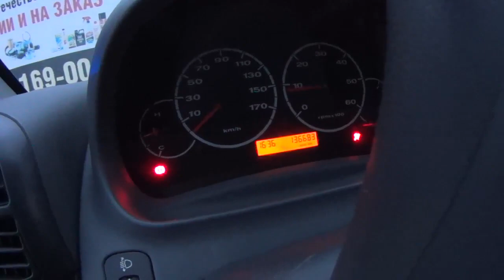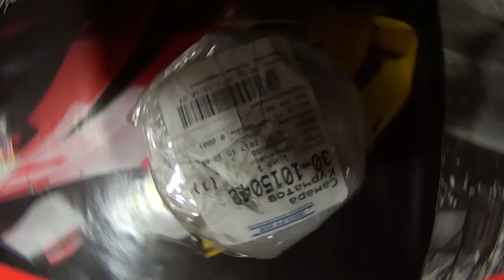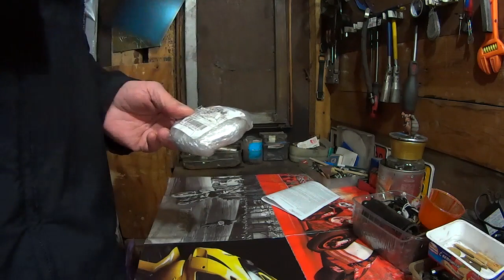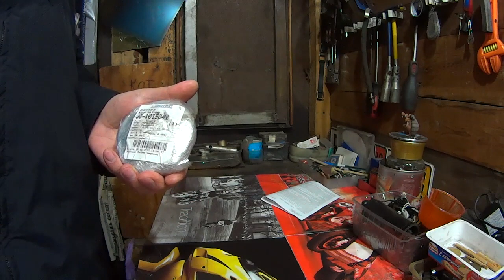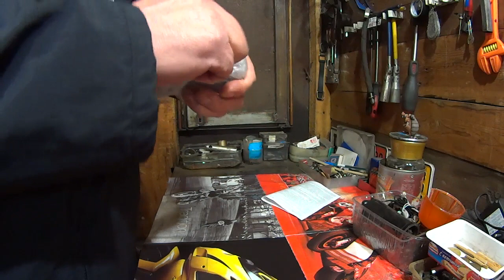Подарок из Самары